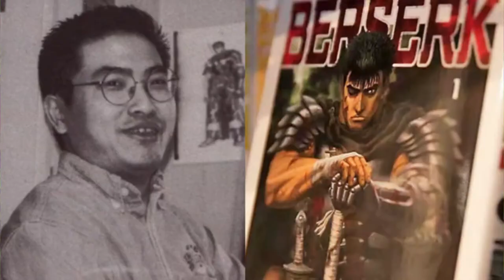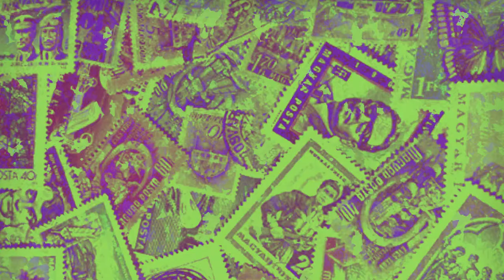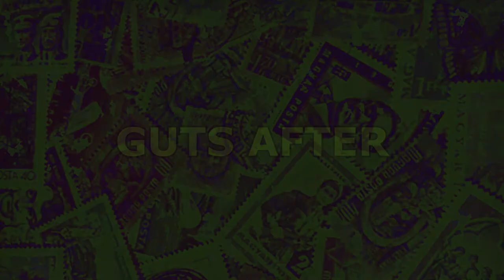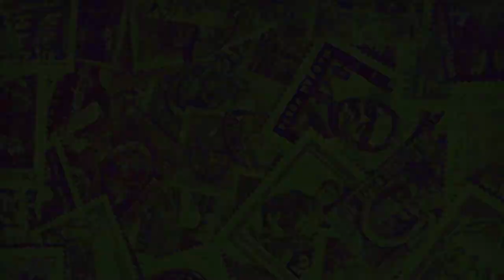Berserk's Romance is Tragedy (SPOILERS)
so happy to talk about something i love! ty for watching

i own none of the music or video used in this video

footage used: Berserk 1997 by VAP and Nippon TV
Berserk Movies by Studio 4°C
Berserk Manga by Kentaro Miura

music used in order:
Love Street by the Doors
Guts by Susumu Hirasawa
SymphonicSuite[AoT]Part1-1st0sk by Hiroyuki Sawano
Behelit by Susumu Hirasawa
A Dream by Yugo Kanno
Darkness comes to us all by Sagisu Shiro
Guitare 1123 by Sagisu Shiro
Sorrow by Susumu Hirasawa